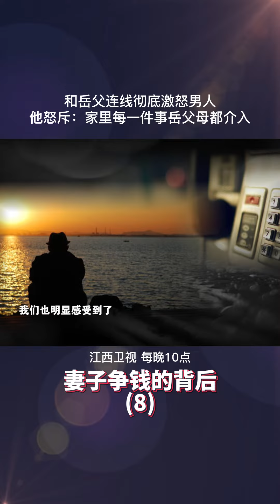【金牌调解】和岳父连线彻底激怒男人，他怒斥：家里每一件事岳父母都介入！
中国百姓故事 Real stories of Chinese Families